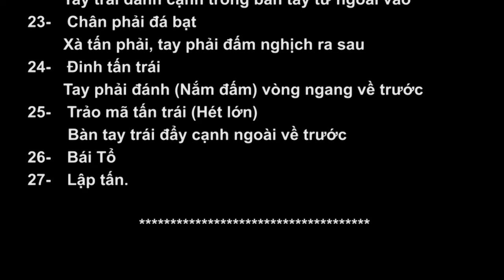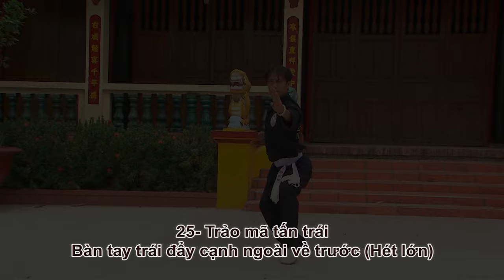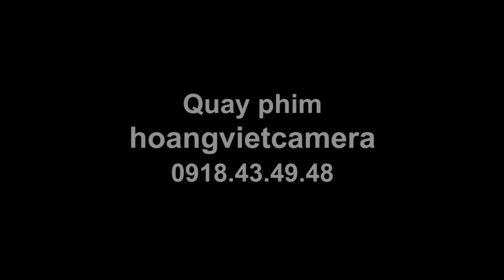CĂN BẢN CÔNG PHẦN 1 - 27 ĐỘNG TÁC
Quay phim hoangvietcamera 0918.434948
Giáo trình chính thức đã kiểm duyệt